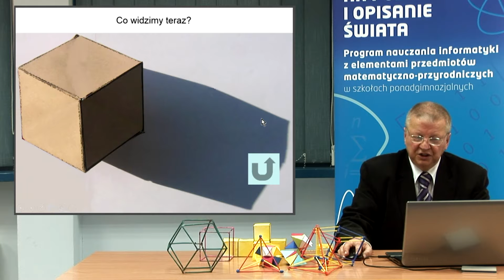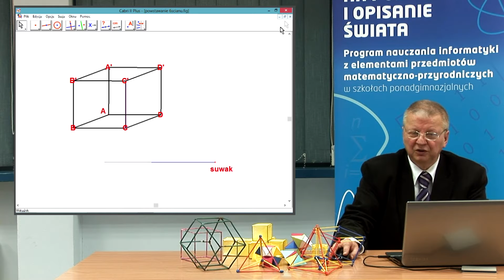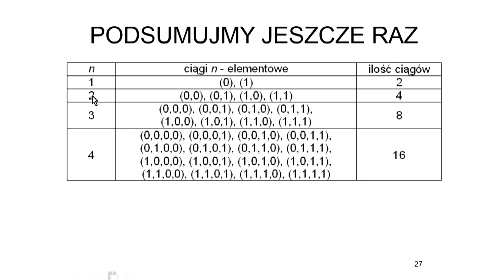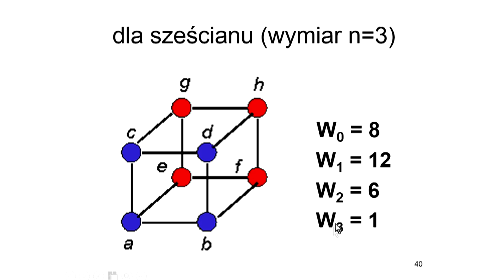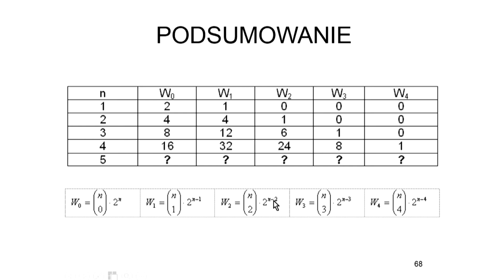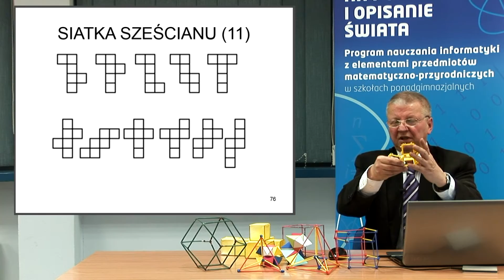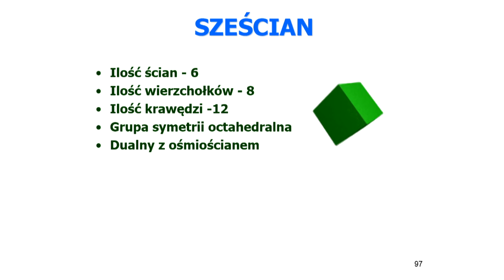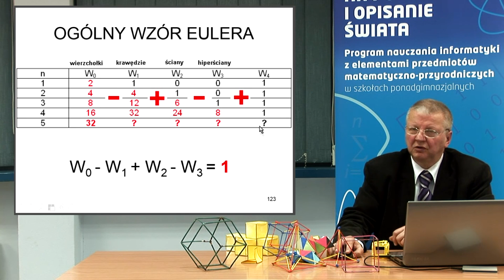InfoPlus - B. Pabich - Czwarty wymiar